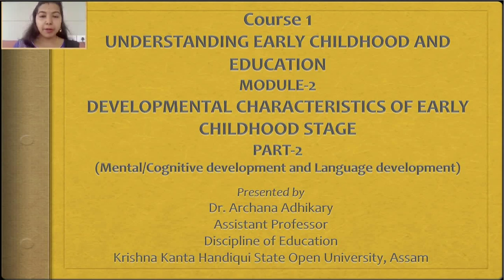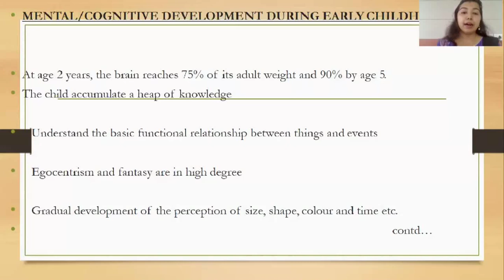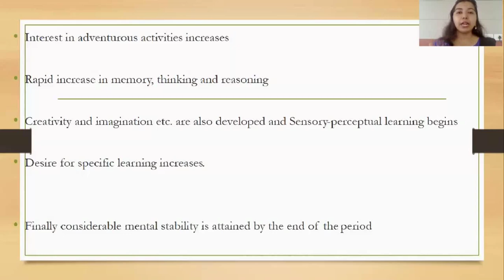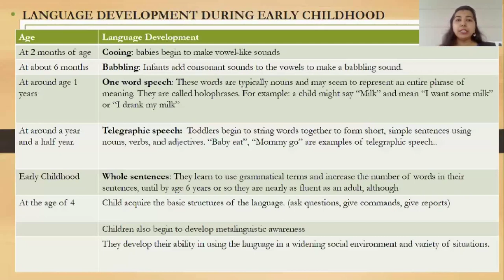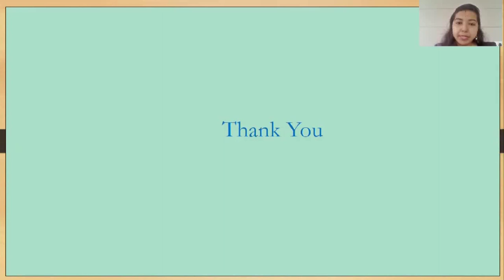Course 1 Module 2 Developmental Characteristics of Early childhood stage _Part 2